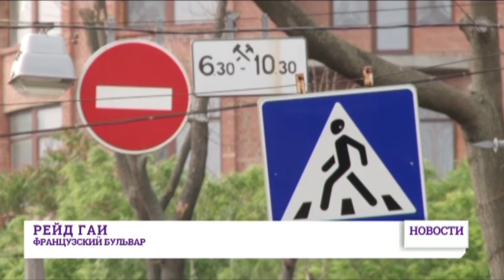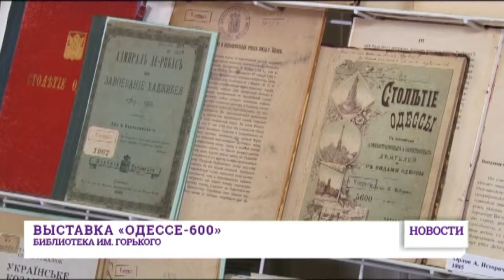19 мая: выпуск новостей от 16:00